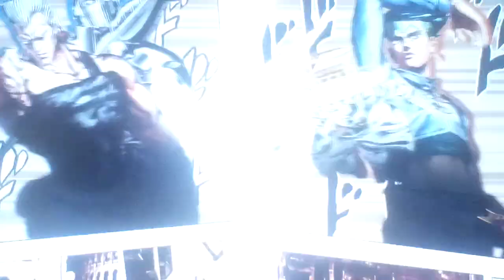Let's play JoJo's Bizarre Adventure: All Star Battle R Part 91: Jean P. Polnareff Special Outfit A